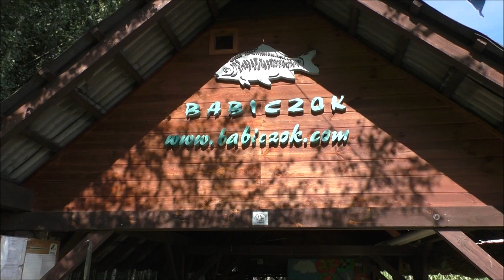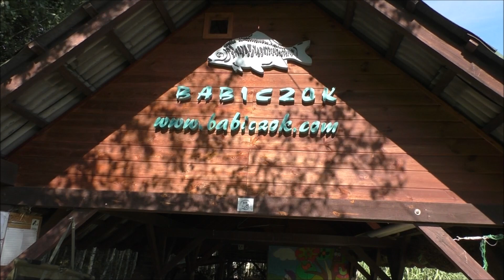PIERWSZE W TYM ROKU, ALE NIEOSTATNIE ZARYBIENIE TAK WSPANIAŁYMI OKAZAMI RYB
W dniu 24 marca 2023 r. miało miejsce pierwsze w tym roku zarybienie łowisk Stowarzyszenia Wędkarstwa Sportowego „Babiczok” dużym karpiem o średniej wadze od 8 kg do 12 kg o łącznej wadze 1 000 kg. Zarybieniem objęło „Wody Nr 1 i 2”, a w samym zarybieniu wzięli czynny udział członkowie naszego Stowarzyszenia. Na wyróżnienie zasługuje postawa naszych wspaniałych kolegów ze Stowarzyszenia, którzy zasponsorowali zakup dodatkowo trzech okazów karpi o wadze od 15 kg do 17 kg. Jak widać, jak się chce to można zarybiać łowisko wspaniałymi okazami ryb.